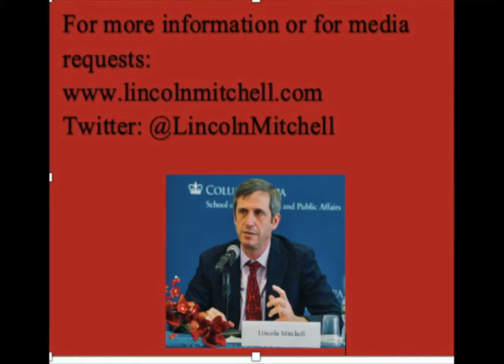Mitchell Minute 456-If Biden Wins, Republicans Still Must Be Held Accountable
October 27, 2020-If Joe Biden and the Democrats win next week, there will be pressure from the punditry and the GOP for the Democrats to make bipartisan gestures and bring the country together. Before that happens, the Republicans must make their own statements and gestures. The Vichy Republicans are the one's most responsible for the damage done to the USA in recent years.